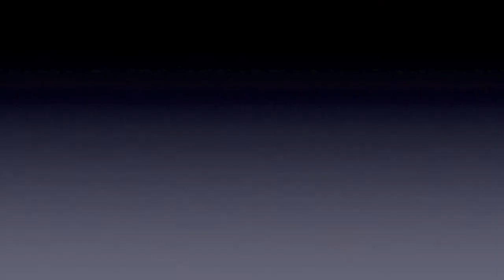Scooter Check with Clips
My Setup and some clips. I know the clips sucked but i didnt have the right stuff to trick on. My summer edit will be done and up by august 27th!:D